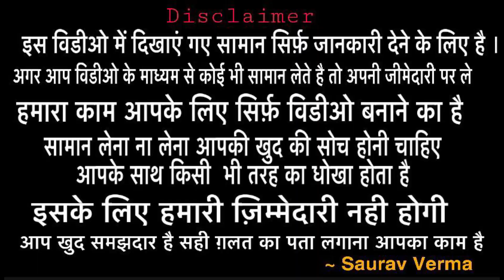AK Tex, SuperTex की शानदार परिंटेड सूट कलेक्शन । Ahuja cloth House wholesale shop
Hey Friends

Gurudwara Dukhniwarn Road, Field ganj, Ludhiana

SEARCHING TAGS
welcome business
best shop of suit
Searching tags
Cloth merchants
Suit merchants
Ladies Punjabi suit
Garam suit
Pashmina suit
Winter collection
Welcome business channel

Ladies suit
Punjabi suit
Embroidered suit
Welcome business
Suit shop
Ludhiana
Delhi wholesale market
Surat wholesale market
Gandhi nagar
Wholesale market of ladies gown
Garara sharara
Cotton suit
Jam cotton
Searching Tags
Wedding wear
Party wear cloths